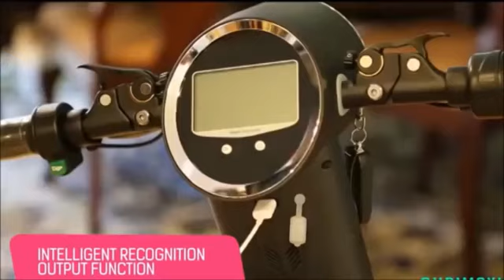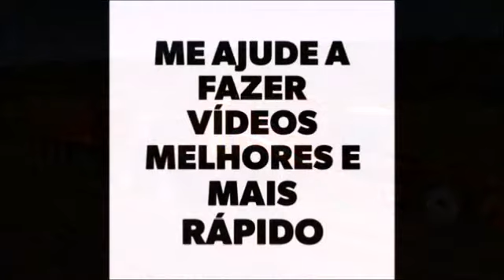O negócio do Século XXI - Parte 2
Na questão da indústria é um fato em 30 anos presenciei as transformações e automações. Em 1978 na indústria têxtil onde havia dez pessoas trabalhando em uma máquina modelo R8 para gerar produção, isso mudou o cenário radicalmente quinze anos depois.
Na década de 1990 apenas duas pessoas operavam 10 maquinas com uma produção muito mais eficiente com maior qualidade sem a intervenção humana.
Em 1980 todos se recusavam em acreditar na automação e achava impossível que maquinas realizasse tal trabalho.
Resumindo o futuro é agora!